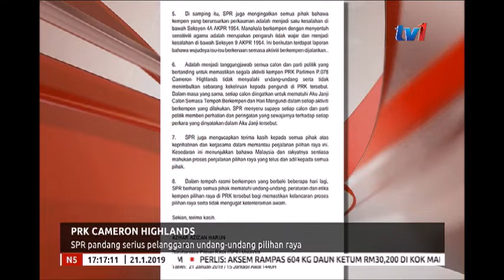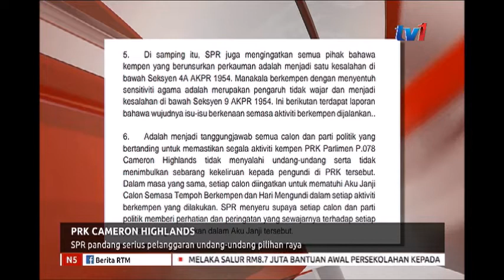N5 – PRK CAMERON HIGHLANDS – SPR PANDANG SERIUS PELANGGARAN UNDANG-UNDANG PILIHANRAYA [21 JAN 2019]